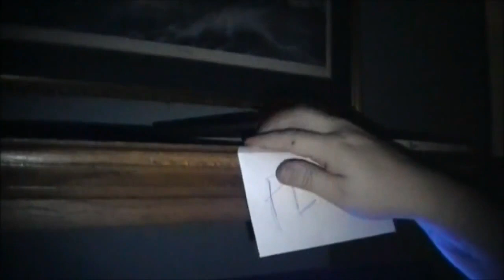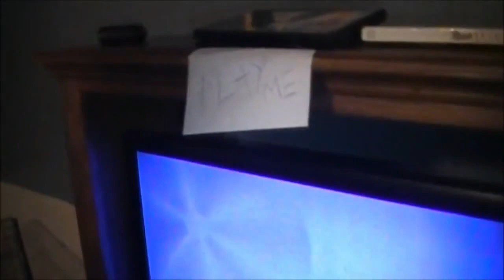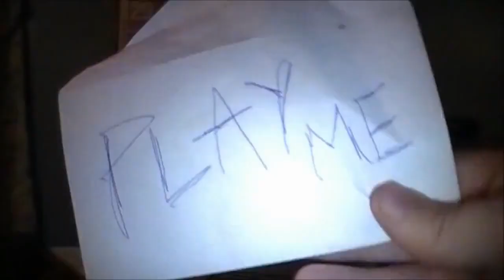Angry Grandpa Is On Helium - iMustDestroyAll 2! (Prank)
While on helium, iMustDestroyAll is back to scare Angry Grandpa, Pickleboy and Tina again now leaving them with a message on CD

For everybody that has requests for me to do more of these videos, please refer to the pinned post on my Google+ page for upload dates by clicking on the 'G' icon on my main channel art (You can only leave requests on these videos now, seeing as the comments on the pinned post on my G+ are disabled and will remain that way from now on)